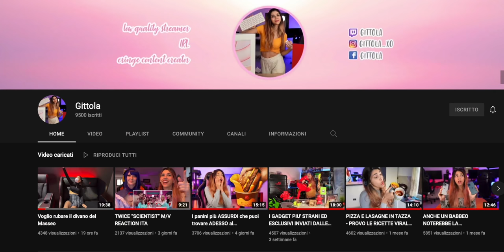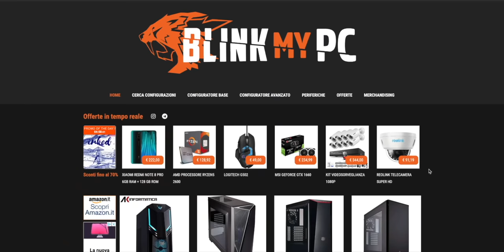IL VERDETTO FINALE DEI GIUDICI - w/@Prodigeek @MoreThanTech @Kurolily @overVolt @Gittola DIYMYPC EP3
PARTECIPANTI

UN RINGRAZIAMENTO SPECIALE PER AVER SUPPORTATO IL PROGETTO:
INTEL
MSI
AKINFORMATICA